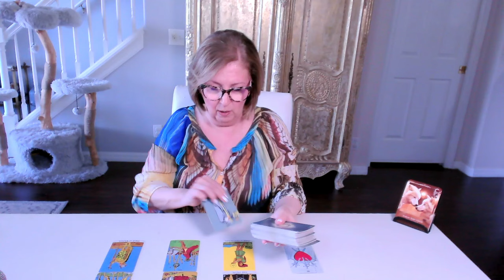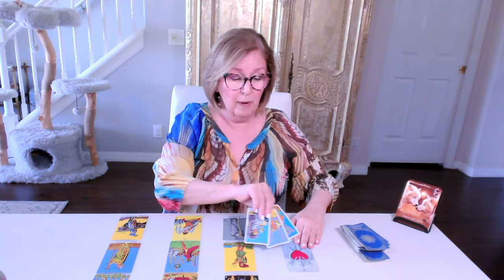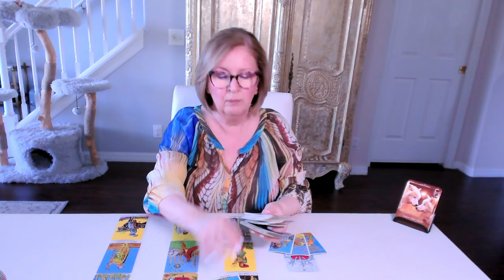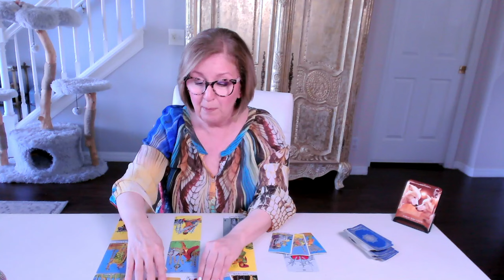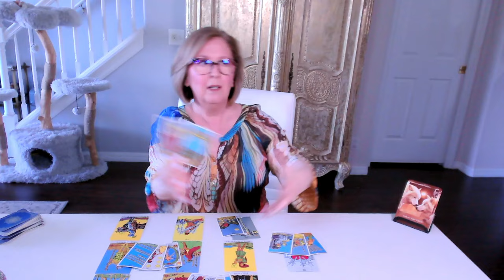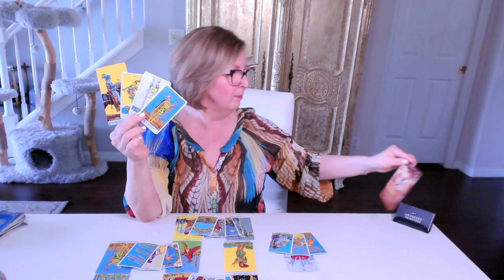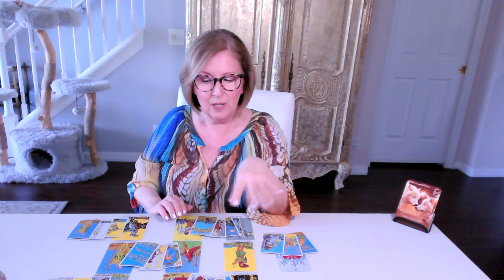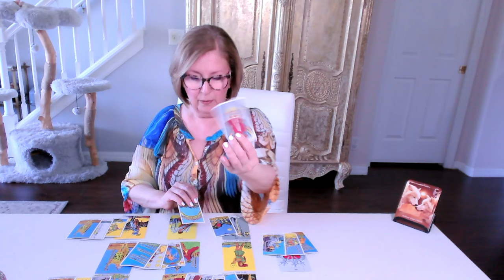ARIES Love Tarot ❤️‍🩹 *Follow your vision* to a 'win-win' outcome!